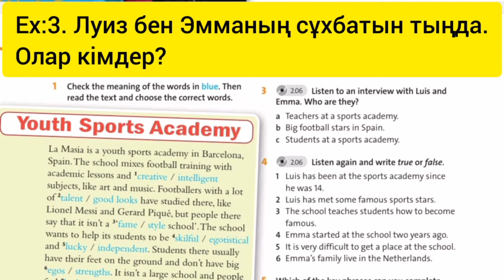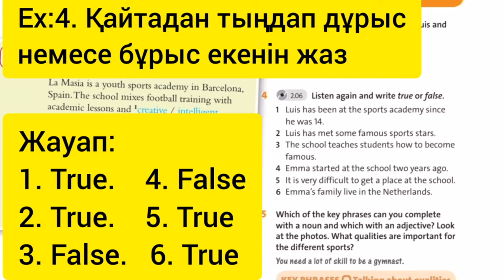Ағылшын тілі 8-сынып, 48-бет жауаптары. English plus 8 Student`s Book, page 48 answers.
Келесі видеоларды жіберіп алмау үшін каналға тіркеліп кетуді ұмытпаңыздар!

Ағылшын тілі 8-сынып, 48-бет жауаптары. English plus 8 Student`s Book, page 48 answers. Nouns and adjectives: personal qualities